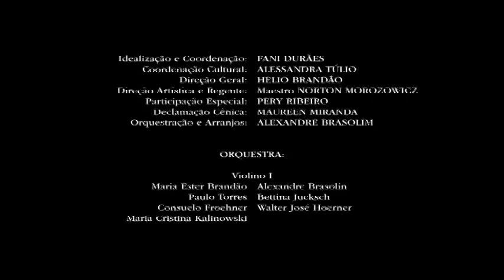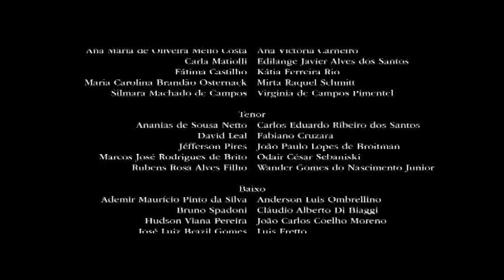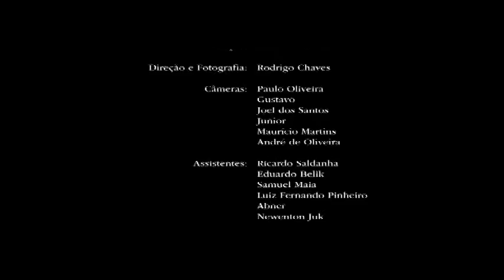3º Concerto de Natal Universidade Positivo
3º Concerto de Natal Universidade Positivo